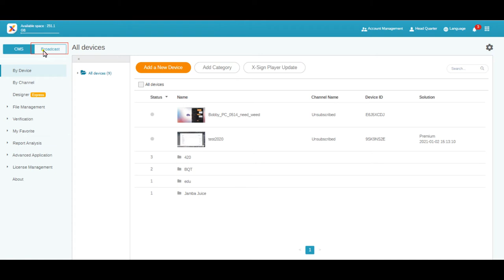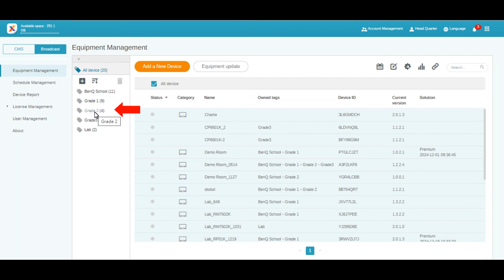[BenQ FAQ] Public Display Product_Setting for different admin managing diff. IFP in X-Sign Broadcast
If you have several admins and would like them to manage different devices, please follow this tutorial to setup in X-Sign Broadcast.

For example, Admin A can only manage certain devices and cannot access to the device that is assigned to be managed by Admin B.